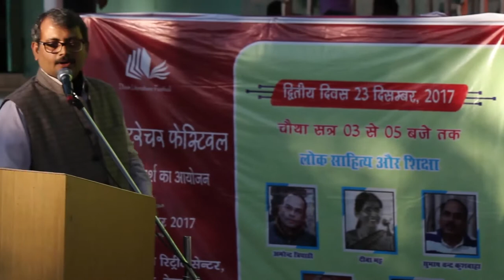Lok sahitya aur Shiskya in Doon Literature Festival